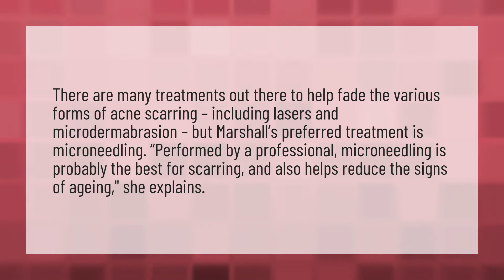What helps to fade acne scars?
Homemade Face Mask • What helps to fade acne scars?